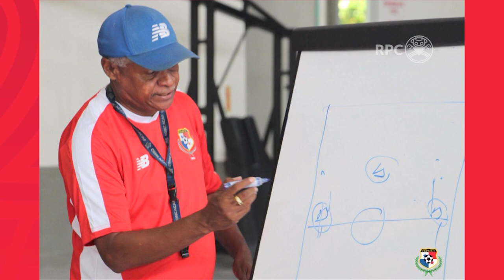Entrevista DesdeCasa con Miguel Zúñiga (FEPAFUT)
El Secretario General de la Federación Panameña de Fútbol, explica el por qué de las cancelaciones de los contratos de los técnicos de las diferentes selecciones de Panamá, en medio de la crisis del COVID-19 y nos cuenta sobre los planes a futuro con la Comisión Técnica y de Desarrollo para las futuras elecciones de los entrenadores nacionales.